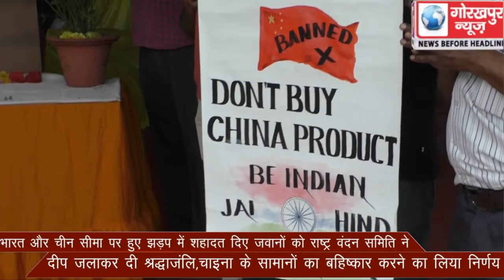भारत और चीन सीमा पर हुए झड़प में शहादत दिए जवानों को राष्ट्र वंदन समिति ने दीप जलाकर दी श्रद्धाजंलि,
भारत और चीन सीमा पर हुए झड़प में शहादत दिए जवानों को राष्ट्र वंदन समिति ने दीप जलाकर दी श्रद्धाजंलि,चाइना के सामानो का बहिष्कार करने का लिया निर्णय।।।।।